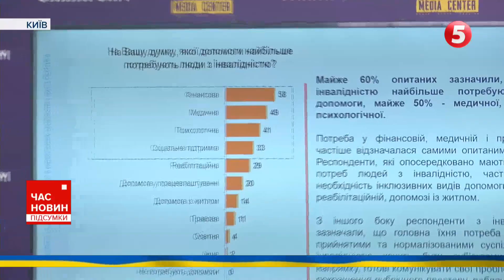ОДНІЄЇ КРОВІ. Трьом мільйонам людей з інвалідністю потрібна повага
Їх жаліють, а насправді їм потрібна повага. Що відчувають українці, коли бачать поруч людей з інвалідністю. За результатами нещодавнього опитування - більшість, а це 71 % - співчувають. Чи варто  жаліти тих, хто має всі шанси стати відомим спортсменом чи лідером громадської думки? Країна, яка вже 10 років у війні, має навчитися сприймати людей з інвалідністю як рівних. Як це зробити? - в матеріалі Каріни Шевченко.

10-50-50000 - будь-яка сума має значення.

Разом переможемо!
Слава Україні!